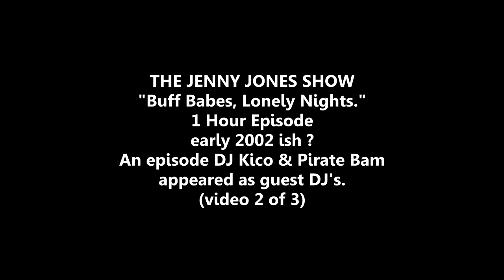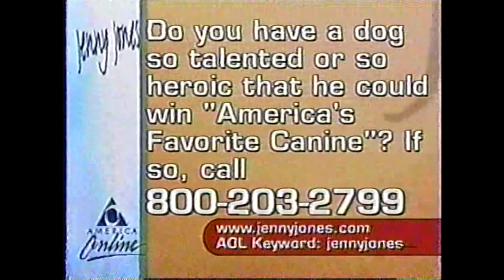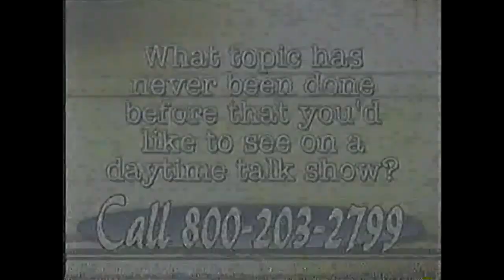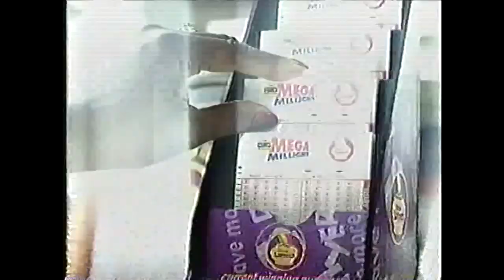THE JENNY JONES SHOW - BUFF BABES LONELY NIGHTS 2 of 3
THE JENNY JONES SHOW
2 OF 3
BUFF BABES, LONELY NIGHTS
AIR DATE AROUND 2002
Eric Cea/Pirate Bam

THE JENNY JONES SHOW THAT AIRED AROUND 2002. SHOW TOPIC IM TRUE PLAYA. DAY TIME TALKSHOW TABLOID TV. DJ KICO AND PIRATE BAM FROM THE PLATTER PIRATES WERE THE GUEST DJ ON THE SHOW SCRATCHING RECORDS FOR THE MUSIC BUMPERS.

DAILY UPLOADS
YOUTUBE.COM/PIRATEBAMBAM420

Things you ask about:
Mini Alligator RC Fan Boat:
Aqua Craft RC Speed Boat:
Camalapse:
Shure MVL Mic:
Sony Vegas Pro:
Philips Hue Go Light:
Schwinn Trike Meridan:
Numark NS6:
MPC AMX Pro